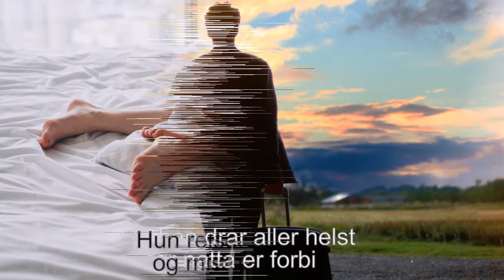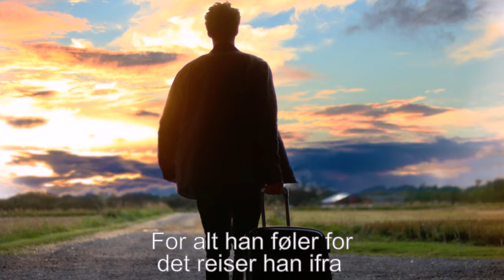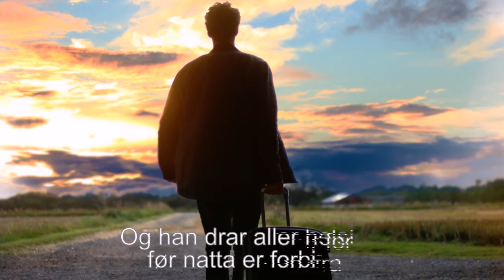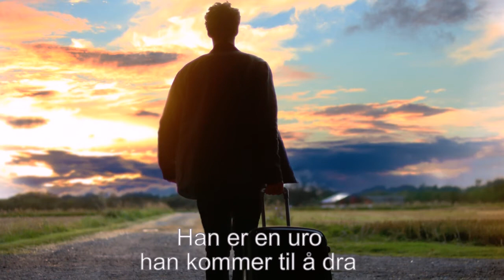Louis Jacoby - Ved elva